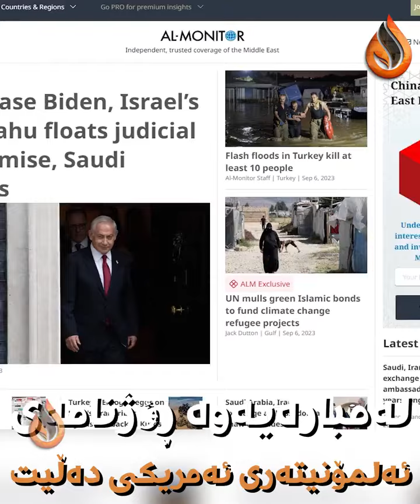- دووبارە پارتی سەری کوردی شۆڕکردەوە